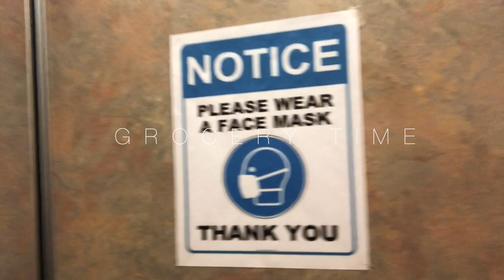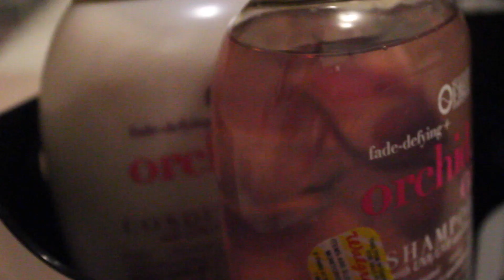A DAY IN OUR NEW NORMAL LIFE | WHAT WE EAT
Today we decided to make a short video showing you guys what a normal day looks like for us & what we typically eat. ❣️